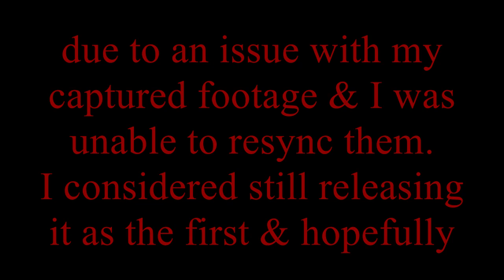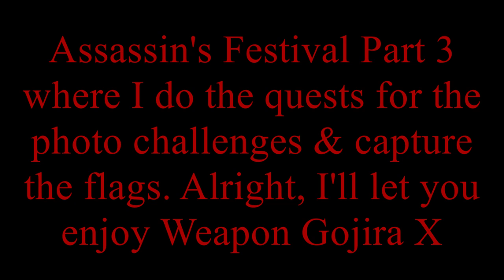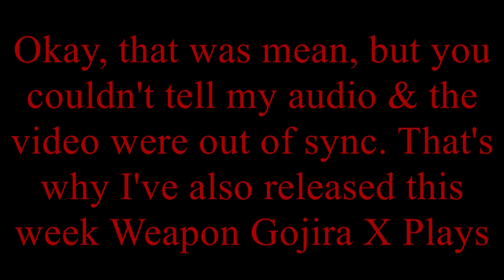Weapon Gojira X Plays - Final Fantasy XV Assassin's Festival Part 4 (Finale)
Noctis and Prompto enjoy the last of the fun activities Lestalum's Assassin's Festival has to offer. The Assassin's Treasure Hunts. Will they be able to complete it? Will they be rewarded for their efforts? Watch to find out.